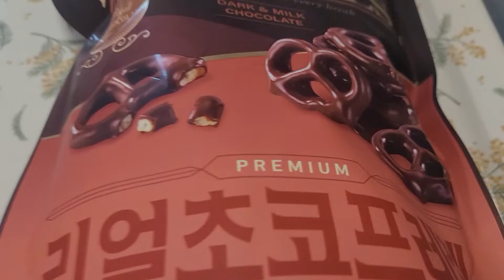트레이더스 초코프레첼